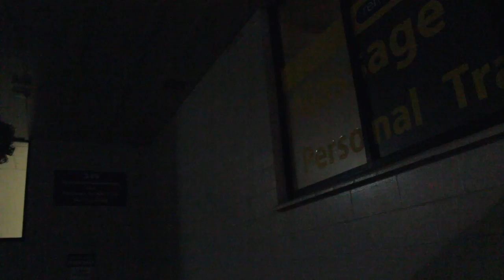REVOLVER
Music
Apprehension - Black Mesa Soundtrack
Don't Stay Here - Frames
Vicarious - Tool
Pink Bullets - The Shins
Szamár Madár - Venetian Snares
Malabar Front - If These Tress Could Talk
Rubbles - Moddi

Director/Writer: Stefan Coetzee
Editor: Stefan Coetzee
Camera technician operater man: Olliver Briasco
Actors (in order of appearance): Allan Sun, Marcel St-Amour, Che Ebrahim, Olliver Briasco, Stefan Coetzee, Corne Coetzee, Kyle Wetton, Nick Douch, Alex Djain, Jeremy Smith, Oliver Tresidder
Tree Shaker: Amanda Huangfu Sun